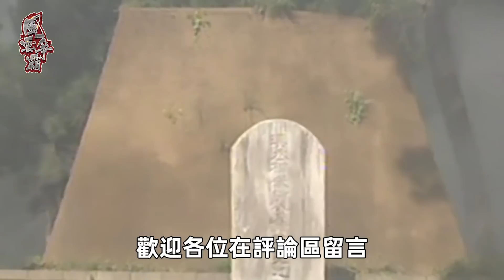深受諸葛亮懷疑的魏延，為何卻深受劉備信任？因為他身上有２樣能力，諸葛亮到死都沒學會